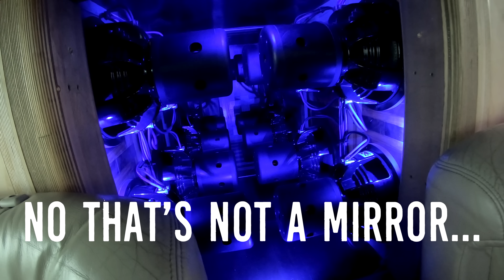My WILDEST Demo of Slamology 2018 (16 Sundown NSv4 12s on 8 SCV-7500s)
This is by far one of the best demos I've ever got! 16 Sundown Nightshade V4 Neos on 8 SCV-7500.1s in a TEMPORARY wall. He is rebuilding to make this thing even LOUDER!!! The video does no justice for the high notes but the bandwidth is nuts! Definitely can't wait to see how much louder this build gets!

Snapchat 👻 - EGAJohn

Equipment:

Subs
6 Alphard Deaf Bonce DB-4 12s

Amps
6 Deaf Bonce AAB-7800.1s
2 Crescendo Audio Concerto C.3000.2s
Crescendo Audio Symphony s800/4

Mids
24 Crescendo Audio UN 8s

Tweeters
24 Crescendo Audio FT-1 Super Tweeters

Batteries
20 K2 Energy 73AH Lithium Cells

Wire
Crescendo Audio Chevron Series 8 AWG Wire
Mechman 1/0 OFC Wire
Sky High 16 Gauge Speaker Wire

Alternator
Singer 320a 6 Phase Alternator

Head Unit
Pioneer DEH-80PRS